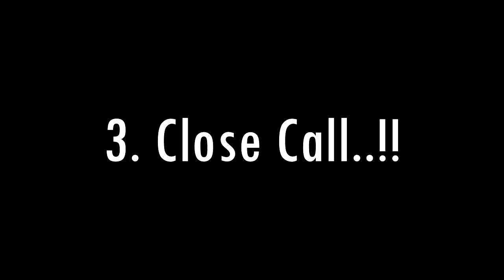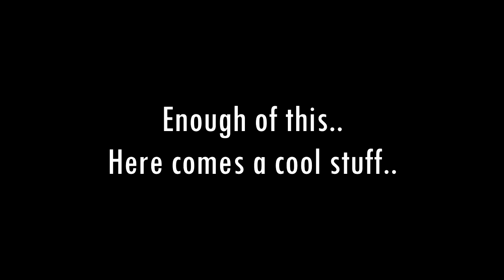Dashcam Diary || Daily observations 6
So, these are the daily observations done by my dashcam. I guess, if you ask wiki, it says the word motovlogging is derived from words Motorbike, video and Log combined together. And there is another world on YouTube that speaks about the dashcam video logs. So, these two concepts are still sort of new to Indian viewers but there is a considerable admiration. And that motivates the aspiring vloggers, I am one of those and I will try to bring best from both the worlds, hence starting this new chapter "DashCam Diary", I hope you will like the first installment. Thanks a lot and enjoy driving in India.